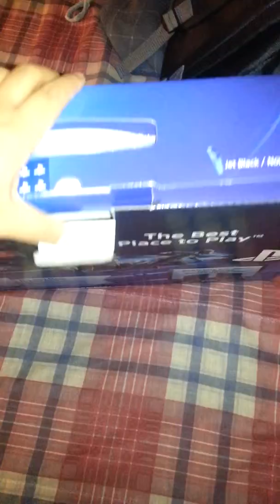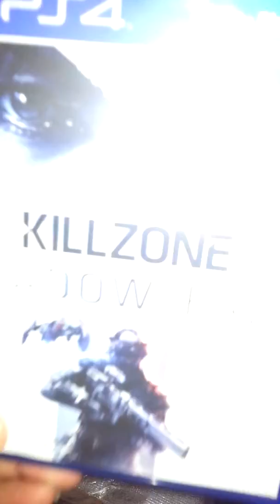My New Play Station 4